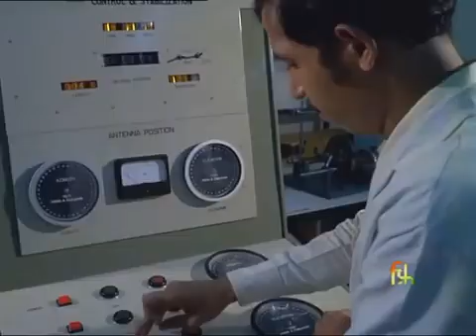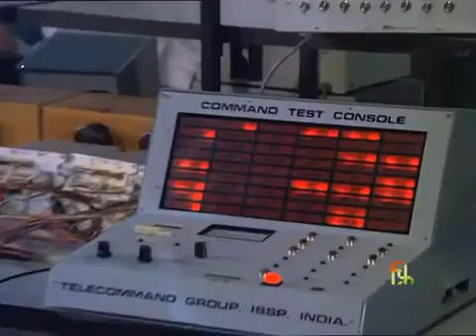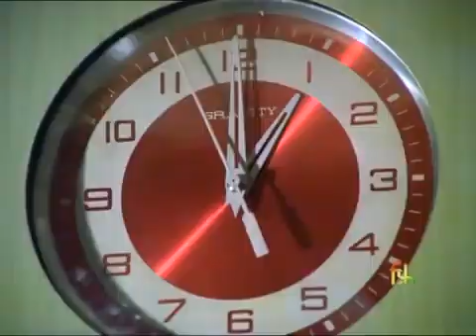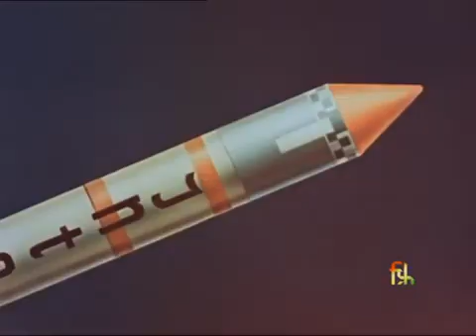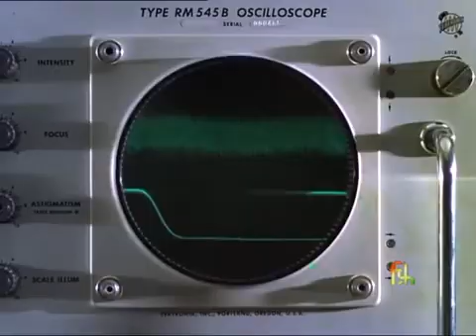Celebrating 50 years of Aryabhata | The Satellite that put India into Orbit!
On April 19, 2025, we celebrate the 50th year anniversary of the successful launch and deployment of Aryabhata, India's first ever satellite! Aryabhata marks the biggest milestone in India's history of the space race. It not only showed that India is capable of developing state-of-the-art space technology, but also has the potential for a fully fledged space research program.

The primary mission of Aryabhata satellite was to demonstrate India's space technology capabilities through ISRO. Aside from that, it was also a fully fledged research satellite aimed at observing cosmic and solar X-Rays, neutrinos and gamma radiation. It was also capable of studying the Earth's upper atmosphere and its interaction with solar radiation. It was completely developed in India with limited resources. Since India did not have launching capabilities, it was launched aboard a Roscosmos 3M Rocket into orbit. It operated completely for about 5 days before its main payloads were shut down, and then it remained in orbit for 17 years. It re-entered Earth's atmosphere on February 11, 1992 and burned up.

Aryabhata remains one of the landmark achievements of ISRO and India in putting the nation as one of the leaders in Space Technology.

Young Innovators do not own the rights to the video.